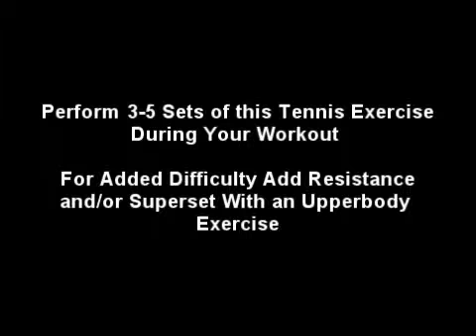Tennis Serve 3 jumping lunges